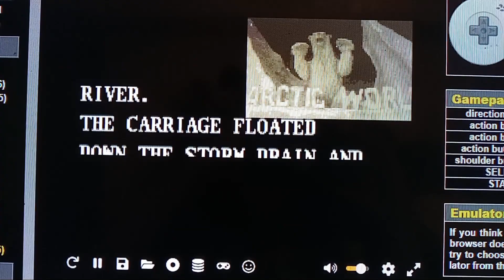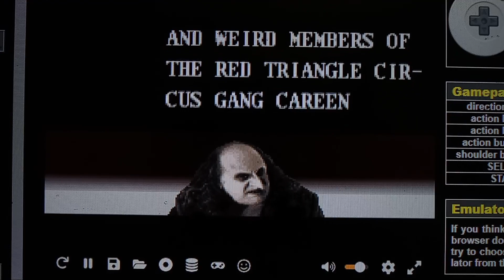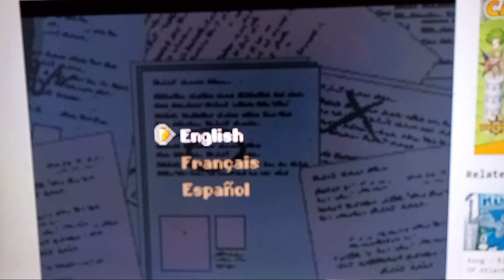Batman Returns Super Nes & Kong the 8th Wonder of the World GBA Intro